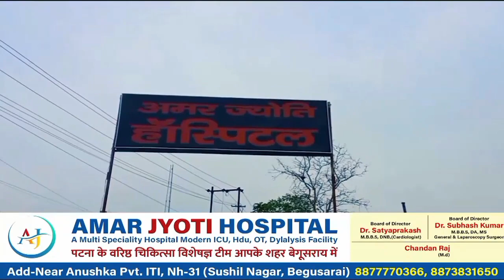प्रधानमंत्री नरेंद्र मोदी और गृह मंत्री अमित शाह का पुतला फूंककर विरोध प्रदर्शन किया जदयू के सैकड़ों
प्रधानमंत्री नरेंद्र मोदी और गृह मंत्री अमित शाह का पुतला फूंककर विरोध प्रदर्शन किया जदयू के सैकड़ों कार्यकर्ताओं ने केंटीन चौंक पर।btnewsbihar